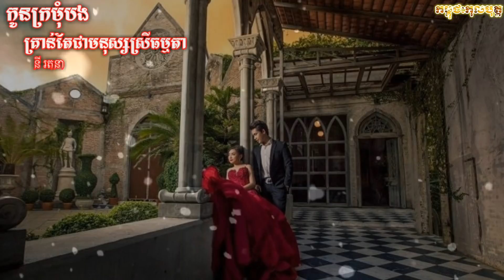『♪NHẠC KHMER កូនក្រមុំបងគ្រាន់តែជាមនុស្សស្រីធម្មតា || នី រតនា-(Lyric Video) 』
▪︎Youtube ▪︎Facebook Welcome to Khmerboy Official channel. I hope that everyone interesting with my channel and I will upload about Lyric new song and old song for people in the world for you relax felling you working or study so you can visit with my channel. ☆ ☆ If the original production or original song does not want to see your videos, please comments or messages to us. We can edit or delete the videos. Thanks!!!